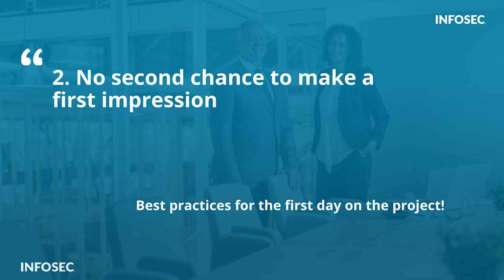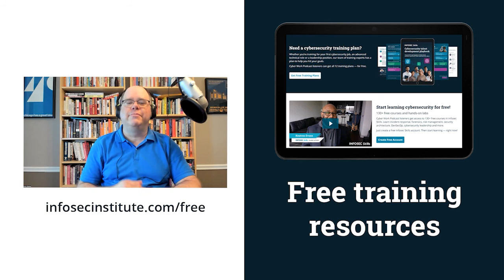Cybersecurity project management: How important are first impressions? | Cyber Work Live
Cybersecurity project managers need to make a good first impression with their teams to effectively build relationships and complete the project on time. Ginny Morton of Delloitte and Jackie Olshack of Dell share real-world examples and tips from their careers.

0:00 - No second chance to make a first impression
0:38 - Working with a team that hates project managers
2:47 - Importance of collaboration in project management
3:21 - Free cybersecurity training resources